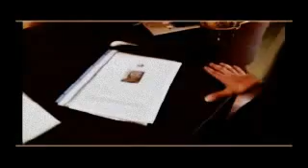BIC PROMOTION/TEST MOVIE BY BIROL TARKAN YILDIZ Part 2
BIC / Prom.Test Movie Part 2 - By Birol Tarkan YILDIZ
Rough Cut
Berlin-Istanbul Connection